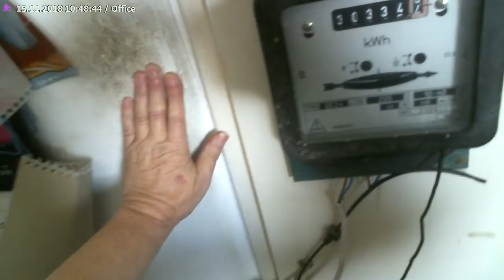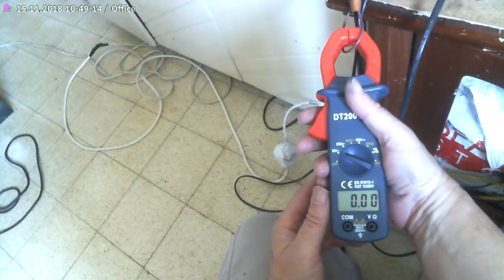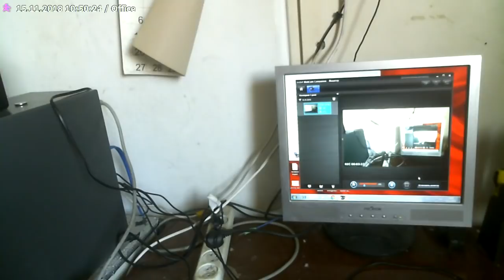Бесплатное освещение дает сатанинское число 666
Напряжение на лампочку должно быть 66.6 вольта тогда она ток не берет . Помощь для опытов можно оказать по этой ссылке